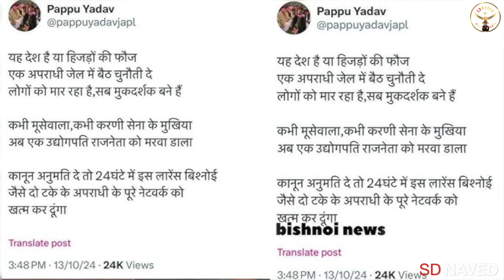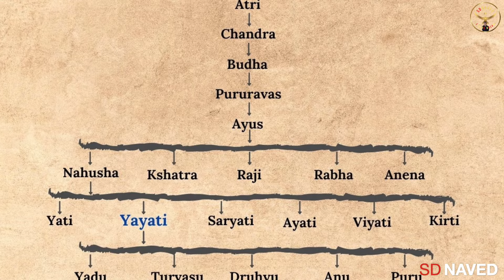लोरेंस विश्नोई और पुराने डॉन पप्पू यादव आमने सामने अब होगा घमासान ।salman khan। SD NAVED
लोरेंस विश्नोई और पुराने डॉन पप्पू यादव आमने सामने ।salman khan। SD NAVED

Pappu Yadav को Lawrence Vishnoi Gang ने दी खुली धमकी दो Audio |Salman

असली खिलाड़ी कौन? सलमान ख़ान बनाम लोरेंस बिश्नोई की सच्चाई | Salman khan | SD NAVED :